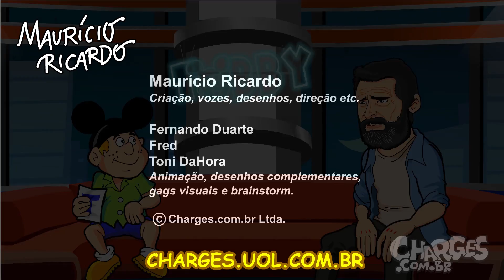Tobby entrevista Logan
Um velho Wolverine fala sobre filme no sofá do Tobby!